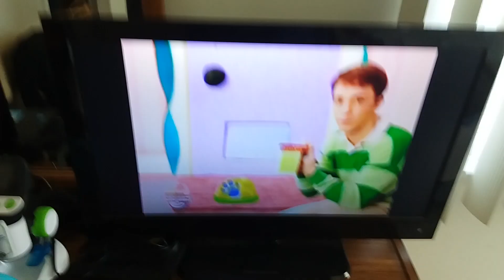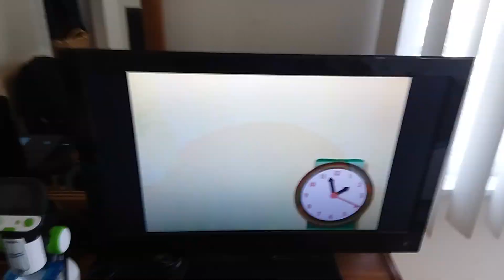BC - We're Ready for our Thinking Chair Compliation (Season 2 Montage)